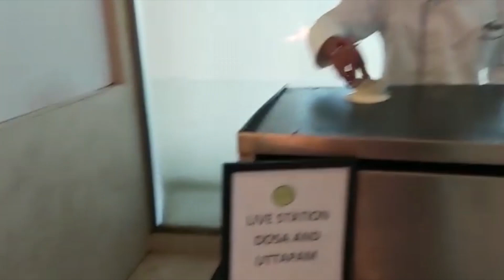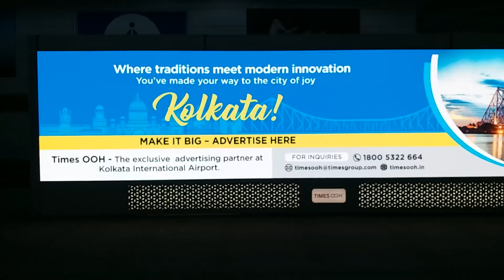Indore to Kolkata || EP 18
We came back from Indore to Kolkata on 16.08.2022. Magniificent Madhyapradesh tour ends here.